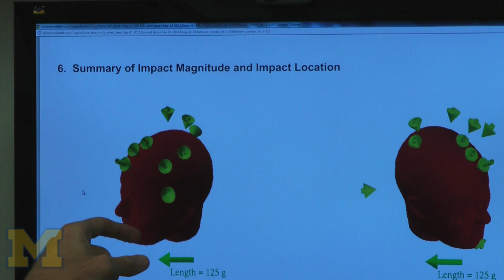U-M researcher studies high school footballers for concussion and its long-term effect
University of Michigan School of  Kinesiology Steven Broglio is doing a long term study with Ann Arbor Skyline High School Football team about concussion and how best to prevent it.